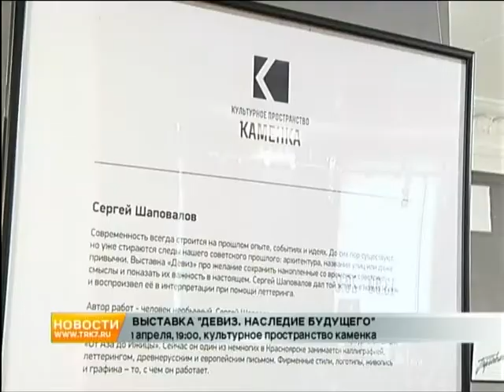Афиша Красноярска на выходные: триллеры и баскетбол